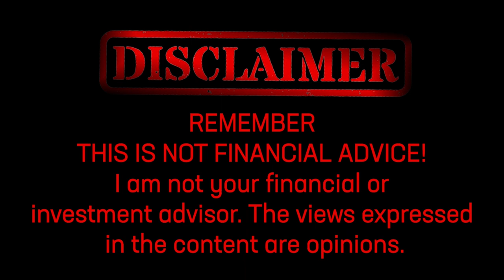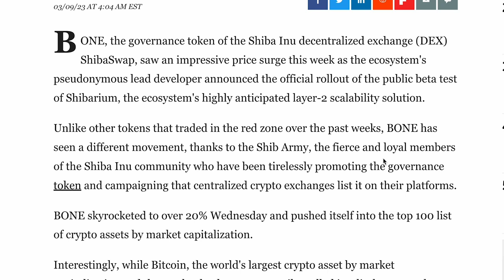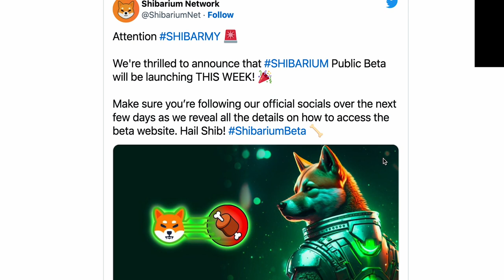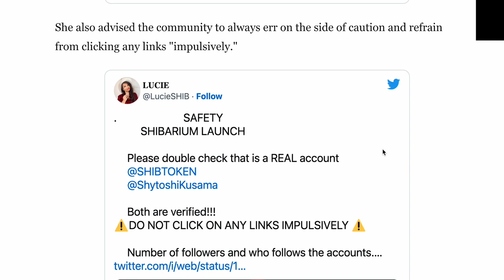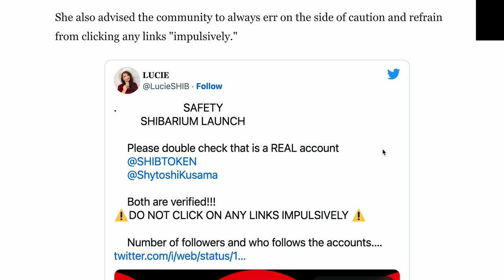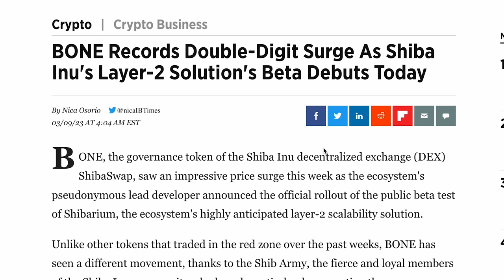SHIBARIUM BETA HAS FINALLY MADE ITS DEBUT!!! ($BONE, $LEASH, $SHIB)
The price of BONE, the governance token of ShibaSwap, surged over 20% this week as the Shiba Inu community eagerly awaited the launch of Shibarium, the ecosystem's layer-2 scalability solution. The hype around Shibarium's public beta launch caused a surge in demand for BONE, propelling it into the top 100 list of crypto assets by market capitalization.